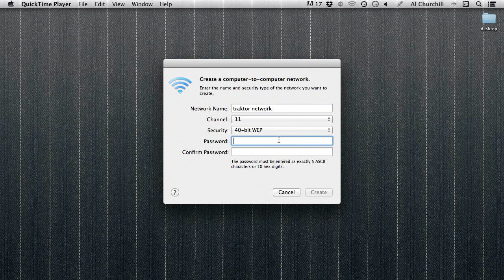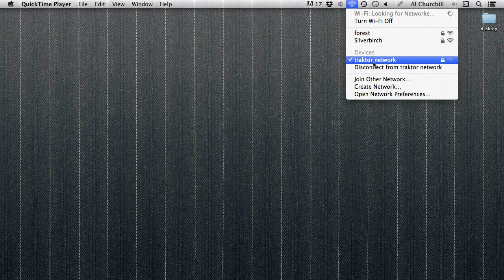How to create a WiFi network on Apple Mac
Traktor users can connect wireless gear to control traktor software such as touch OSC and other iPad or iPhone Apps.